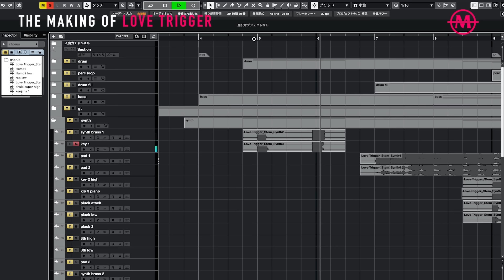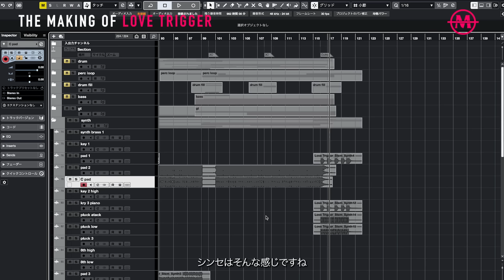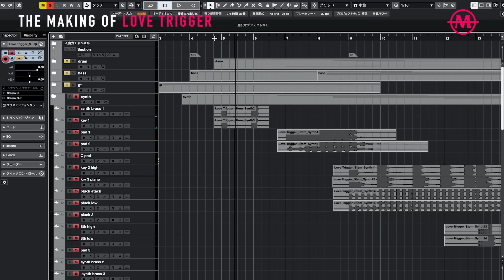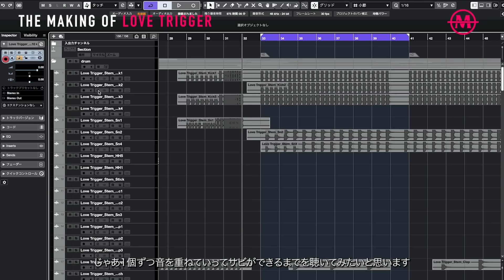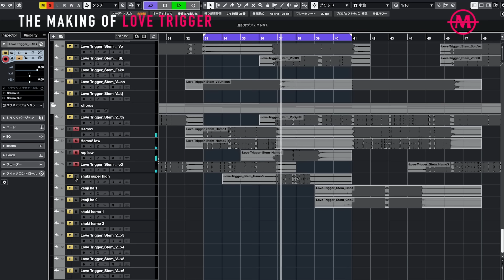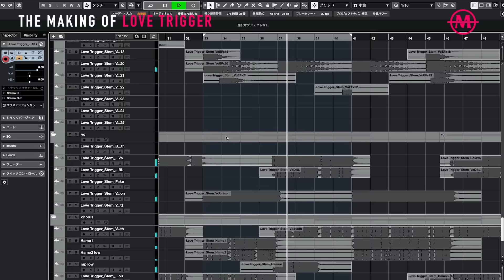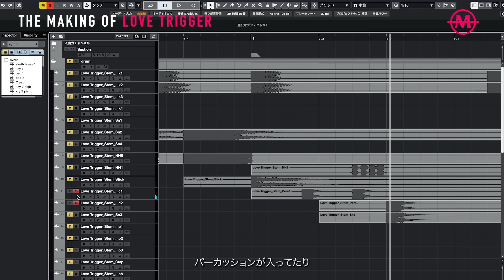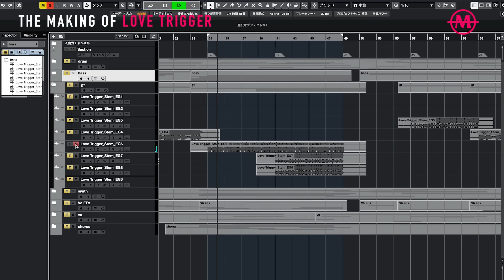[ダイジェスト版 : 本人解説・生演奏] Snow Man / LOVE TRIGGER (楽曲セッションデータ解説)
Snow Man / LOVE TRIGGER
テレビ朝日系オシドラサタデー「恋する警護24時」主題歌
Words : YU (I Don't Like Mondays.)
Music & Arrangement : I Don't Like Mondays.

前編(シンセ・FX・ボーカルFX / ボーカル・コーラス / サビ分解・再構成)

0:10 イントロダクション
1:28 シンセ / FX / ボーカルFX
4:16 ボーカル・コーラス
13:25 サビ分解・再構成
17:30 ベース w/ KENJI
19:54 ドラム
21:32 ギター w/CHOJI
23:36 生演奏

メンバーコメント
YU(Vo.)
きっとどんな曲をお渡ししても、
Snow Manなら彼らなりの世界に煌びやかに
昇天させてくれるだろうという気持ちはありました。

なので、僕も僕で"LOVE TRIGGER"の作詞を
するにあたっては、余計な頭を使わずにとにかく楽しく書かせていただきました。

言葉の響きの気持ちよさ、踊らせたくなるようなフロー
そんなものを意識したように思います。

結果、今の僕たちI Don’t Like Mondays.にとってもとても意味のある作品になったと感じていますし、
完成品を聴かせていただいた時は流石 Snow Manだ、僕たちの想像以上に
仕上げてくれたと、とても感動しました。

今作に携わらせていただけたことをとても光栄に思います。

CHOJI(Gt.)
歌のメロディーを支え、盛り上げられるようなギターを意識しました。
特にカッティングの部分はI Don't Like Mondays.らしさを出せたかなと思っています。
この"LOVE TRIGGER"という作品が、彼らの歩む道のひとつになれてとても嬉しいです。
これから沢山の場所でカッコよく歌い、踊りこなしてくれる姿を楽しみにしてます。

KENJI(Ba.)
Snow Manのセクシーさを引き出すことを第一に、
踊りやすいハウスのテイストを意識しました。
バンドとして楽曲提供するということで、
生でレコーディングした音と打ち込みを織り混ぜ、
気持ちいいグルーヴを生み出せたかなと思います。
長く僕らの音楽を聴いてくれていた岩本さんの主演ドラマという機会にご一緒できたことをとても嬉しく思います。
楽しんでくれたら嬉しいです。

SHUKI(Dr.)
アイドルという枠を飛び越えていくSnow Manの皆さんのように、
音楽的にもセオリーに囚われずに曲を通して変化していくように心がけました。
サウンドの軸としてはハウスを取り入れつつも、ジャンルとしては結果として僕ららしいものになったかなと思います。
ドラムの音色自体も、自分たちの楽曲を含めても1番といっていいほど色んな音色を駆使して作らせていただいたので、何度も聴いて色んな発見をして貰えたら嬉しいです。

Cinematographer/Editor : Shinji Arai
Project manager : Shuntaro Kono

Follow I Don't Like Mondays. :
-Music